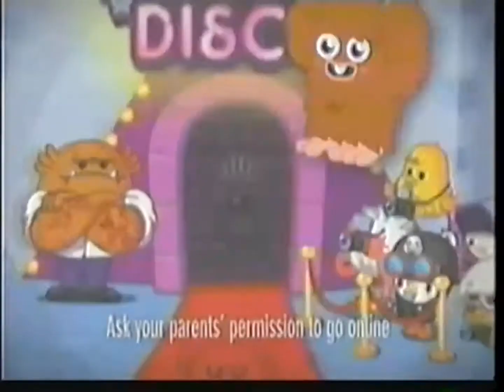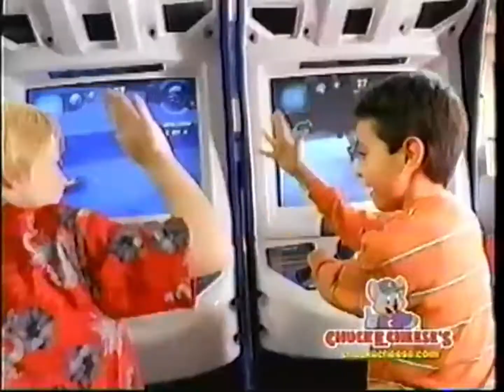Cartoon Network Commercial Breaks (12/10/11)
This Was Taken From A December 10, 2011 Cartoon Network Premiere Of Olive And the Other Reindeer. Which Aired On December 17, 1999 On FOX

Watch The First Ever Fox Premiere Of Olive And The Other Reindeer Here Also Captured By Girfan200 [Formerly 'GoryParodies']